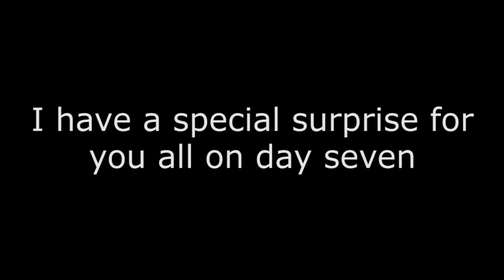Lara Croft and the Temple of Osiris Episode 2: Still Not Isis - Mildly Mature Gamers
Rather ironic that Flow decided to not be Isis, but still blows himself and everyone else up.